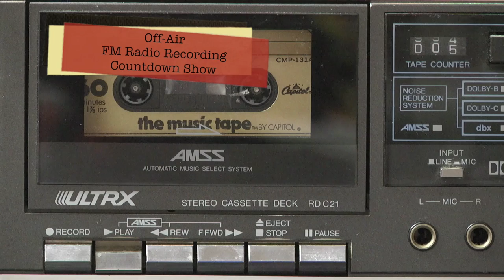Jeff's ManCave: Rescued Recordings WGRD-FM Grand Rapids 12/31/1979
Quite a few interesting things about this tape:
#1 it came in a bulk lot purchase from California. Originating in Michigan, it's travelled the whole country since it was made almost 40 years ago...
#2 it's on "Capitol Records" cassette. in the mid 1970's, the major record labels were FURIOUS that people could use blank tapes and record their friend's albums onto cheap tape instead of buying those albums themselves. HOME TAPING IS KILLING THE MUSIC INDUSTRY!!. so as an effort to capture some of that lost income, they decided to join them! I've only ever seen a few of these "major label" blank tapes before. This was one of the reasons that I bought the lot of cassettes.
#3 It was recorded on a really, really, bad tape deck. You are hearing the recording correctly. it's not sped up on my playback...it was recorded on a deck that was moving too slow. Not quite "chipmunks", but close. I felt no need to correct it here, part of the historical charm.
#4 I WAS LISTENING TO THIS COUNTDOWN SHOW! I distinctly remember listening to this as it happened LIVE on New Year's Eve, 1979. I was a frequent listener of WGRD, they played the best mix of pop music, period. It was also a tough station to pull in sometimes, especially in mid-Michigan in the winter. This recording was made somewhere outside Grand Rapids as well. toward the end of the recording, you can hear the station fading out.

I didn't catch the name of the DJ on this recording. I hope he's still out there somewhere, delivering the hits!